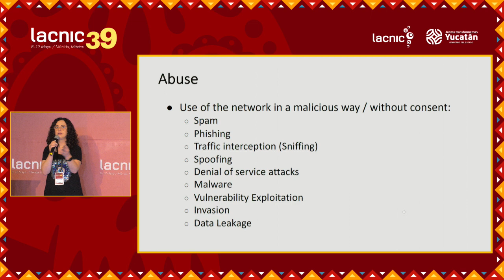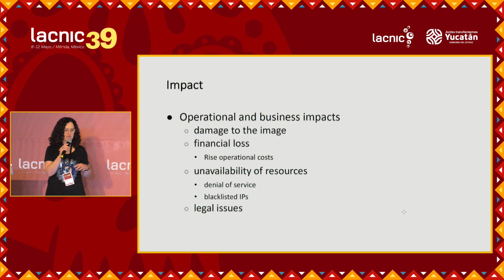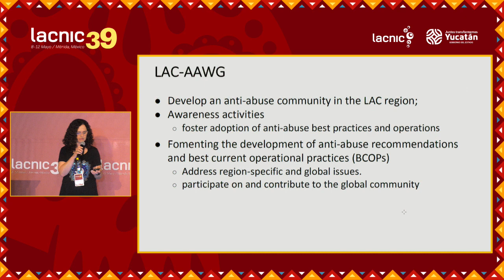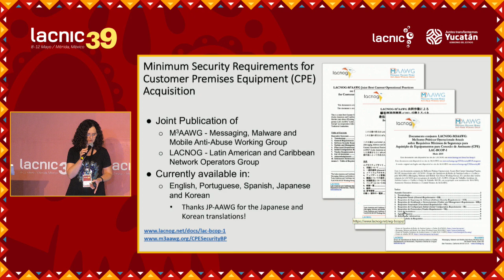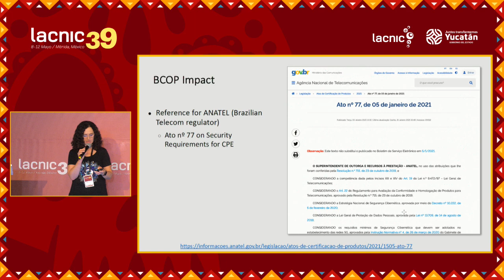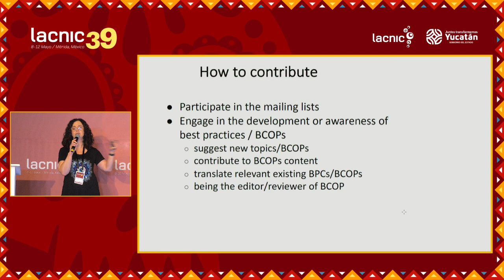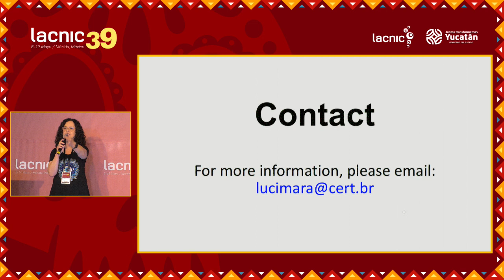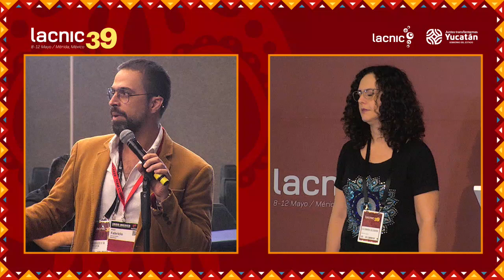Meeting of the Latin American and Caribbean Anti Abuse Working Group LAC AAWG